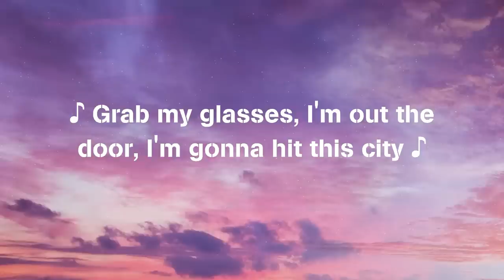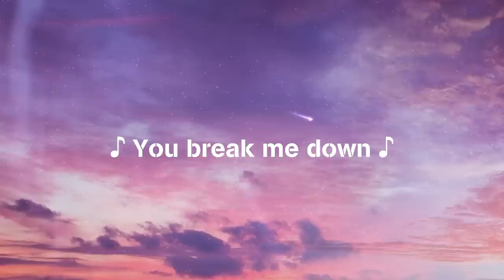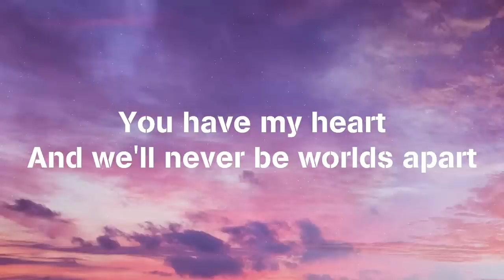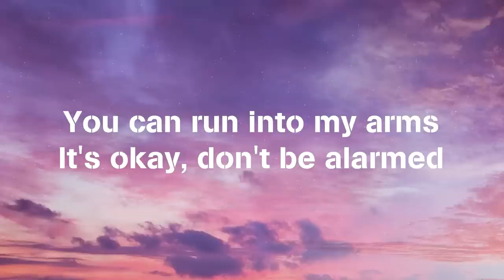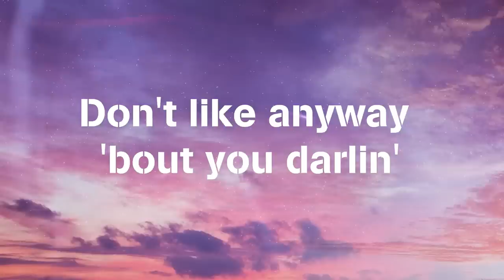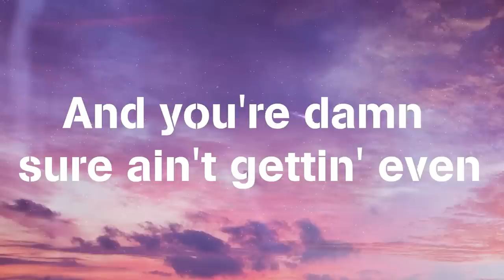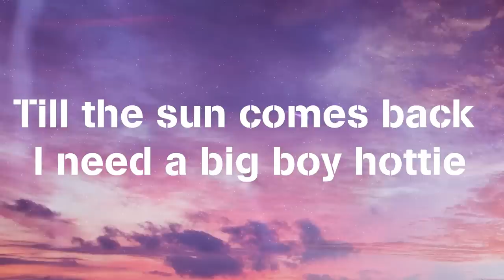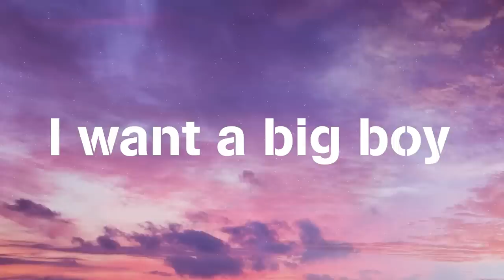Rihanna - Umbrella ( Lyric Video ) TiK ToK, Favorite Song, Big Boy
Because

Because

Because